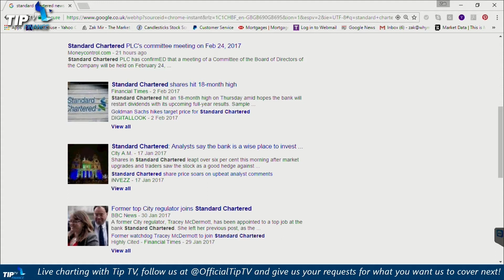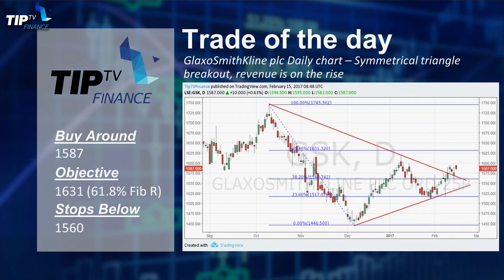Tip of the Day 15-02-17